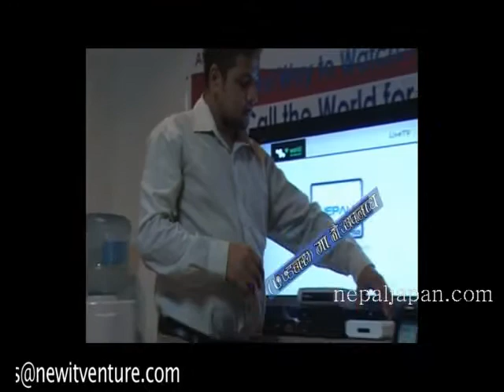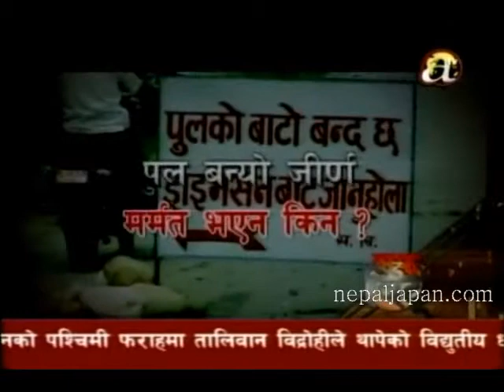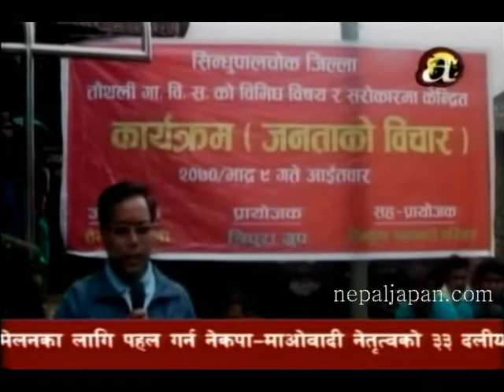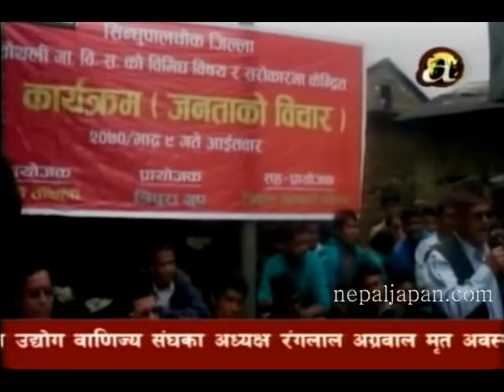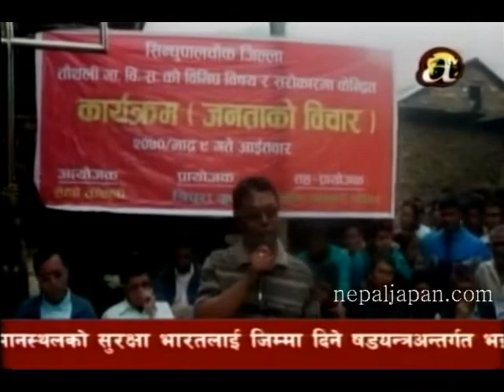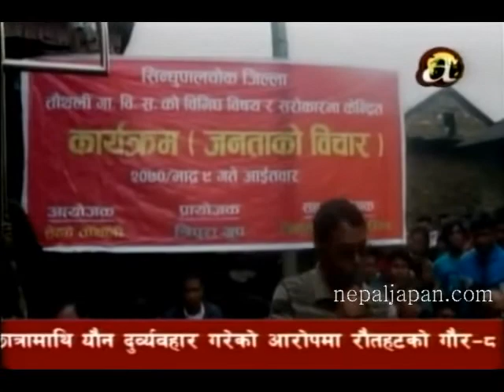Off the beat on Avenues TV 29th august, 2013